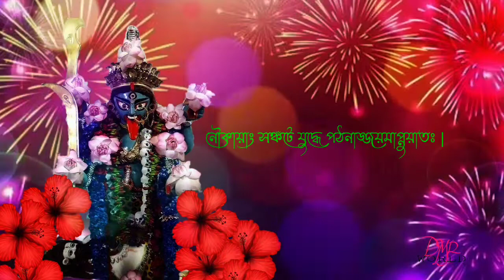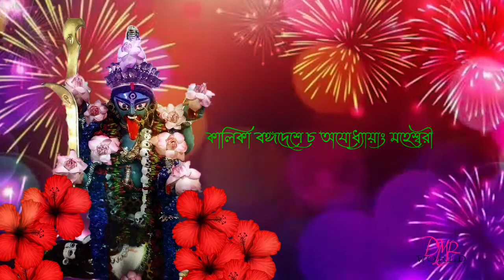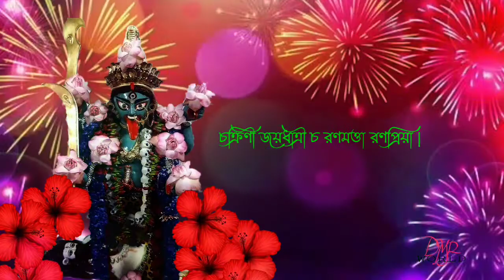Kali Maa Adya Stotram with Bengali lyrics song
Kali Maa Adya Stotram with Bengali Translation

আদ্যা স্তোত্র

ঔং নম আদ্যায়ৈ |

শৃণু বত্স প্রবক্ষ্যামি আদ্যা স্তোত্রং মহাফলমঃ |

যঃ পঠেতঃ সততং ভক্ত্যা স এব বিষ্ণুবল্লভঃ || ১||

মৃত্যুর্ব্যাধিভয়ং তস্য নাস্তি কিঞ্চিতঃ কলৌ যুগে |

অপুত্রা লভতে পুত্রং ত্রিপক্ষং শ্রবণং যদি || ২||

দ্বৌ মাসৌ বন্ধনান্মুক্তি বিপ্রর্বক্ত্রাতঃ শ্রুতং যদি |

মৃতবত্সা জীববত্সা ষণ্মাসং শ্রবণং যদি || ৩||

নৌকায়াং সঙ্কটে যুদ্ধে পঠনাজ্জয়মাপ্নুয়াতঃ |

লিখিত্বা স্থাপয়েদঃগেহে নাগ্নিচৌরভয়ং ক্বচিতঃ || ৪||

রাজস্থানে জয়ী নিত্যং প্রসন্নাঃ সর্ব্বদেবতা |

ঔং হ্রীং ব্রহ্মাণী ব্রহ্মলোকে চ বৈকুণ্ঠে সর্ব্বমঙ্গলা || ৫||

ইন্দ্রাণী অমরাবত্যামবিকা বরুণালয়ে|

যমালয়ে কালরূপা কুবেরভবনে শুভা || ৬||

মহানন্দাগ্নিকোনে চ বায়ব্যাং মৃগবাহিনী |

নৈঋত্যাং রক্তদন্তা চ ঐশাণ্যাং শূলধারিণী || ৭||

পাতালে বৈষ্ণবীরূপা সিংহলে দেবমোহিনী |

সুরসা চ মণীদ্বিপে লঙ্কায়াং ভদ্রকালিকা || ৮||

রামেশ্বরী সেতুবন্ধে বিমলা পুরুষোত্তমে |

বিরজা ঔড্রদেশে চ কামাক্ষ্যা নীলপর্বতে || ৯||

কালিকা বঙ্গদেশে চ অযোধ্যায়াং মহেশ্বরী |

বারাণস্যামন্নপূর্ণা গয়াক্ষেত্রে গয়েশ্বরী || ১০||

কুরুক্ষেত্রে ভদ্রকালী ব্রজে কাত্যায়নী পরা |

দ্বারকায়াং মহামায়া মথুরায়াং মাহেশ্বরী || ১১||

ক্ষুধা ত্বং সর্ব্বভূতানাং বেলা ত্বং সাগরস্য চ |

নবমী শুক্লপক্ষস্য কৃষ্ণসৈকাদশী পরা || ১২||

 দক্ষসা দুহিতা দেবী দক্ষযজ্ঞ বিনাশিনী |

রামস্য জানকী ত্বং হি রাবণধ্বংসকারিণী || ১৩||

চণ্ডমুণ্ডবধে দেবী রক্তবীজবিনাশিনী |

নিশুম্ভশুম্ভমথিনী মধুকৈটভঘাতিনী || ১৪||

বিষ্ণুভক্তিপ্রদা দুর্গা সুখদা মোক্ষদা সদা |

আদ্যাস্তবমিমং পুণ্যং যঃ পঠেতঃ সততং নরঃ || ১৫||

সর্ব্বজ্বরভয়ং ন স্যাতঃ সর্ব্বব্যাধিবিনাশনমঃ |

কোটিতীর্থফলং তস্য লভতে নাত্র সংশয়ঃ || ১৬||

জয়া মে চাগ্রতঃ পাতু বিজয়া পাতু পৃষ্ঠতঃ |

নারায়ণী শীর্ষদেশে সর্ব্বঙ্গে সিংহবাহিনী || ১৭||

শিবদূতী উগ্রচণ্ডা প্রত্যঙ্গে পরমেশ্বরী |

বিশালাক্ষী মহামায়া কৌমারী সঙ্খিনী শিবা || ১৮||

চক্রিণী জয়ধাত্রী চ রণমত্তা রণপ্রিয়া |

দুর্গা জয়ন্তী কালী চ ভদ্রকালী মহোদরী || ১৯||

নারসিংহী চ বারাহী সিদ্ধিদাত্রী সুখপ্রদা |

ভয়ঙ্করী মহারৌদ্রী মহাভযবিনাশিনী || ১০||

ইতি ব্রহ্ময়ামলে ব্রহ্মনারদসংবাদে আদ্যা স্তোত্রং সমাপ্তমঃ ||

|| ঔং নম আদ্যায়ৈ ঔং নম আদ্যায়ৈ ঔং নম আদ্যায়ৈ ||